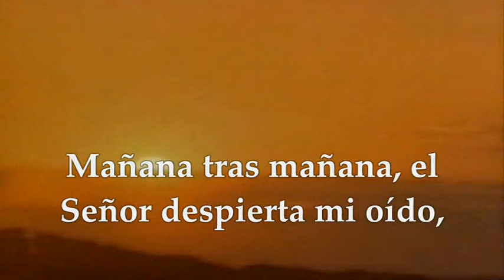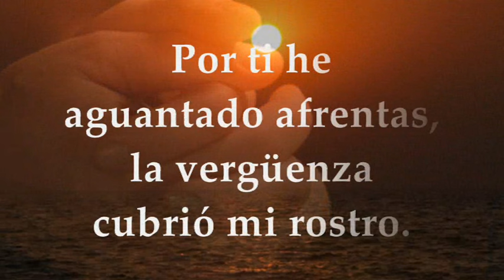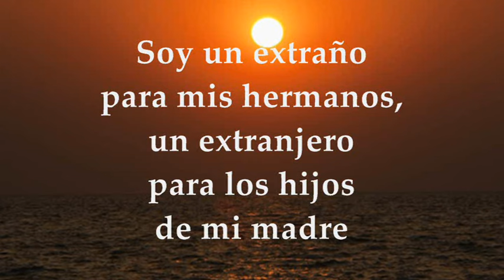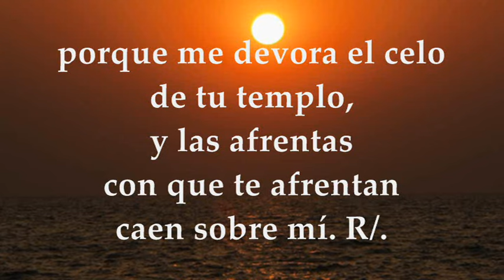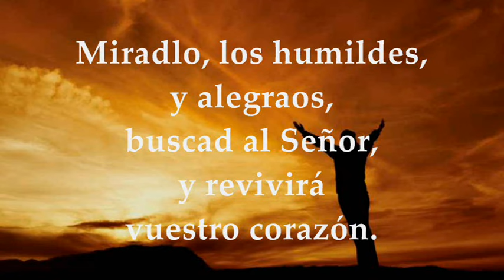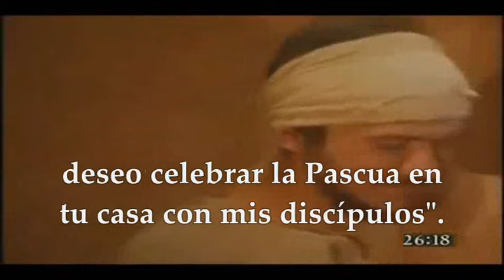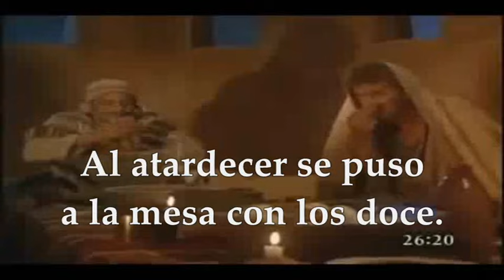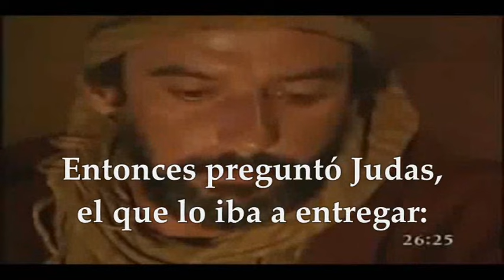MATEO 26, 14-25 EVANGELIO MIÉRCOLES 27 DE MARZO DE 2024 | MIÉRCOLES SANTO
EVANGELIO Y LECTURASSANTA MISA MIÉRCOLES 27 DE MARZO DE 2024 MIÉRCOLES SANTO CICLO B. Primera Lectura: Del libro del profeta Isaías 50,4-9a Salmo 68,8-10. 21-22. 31 y 33-34 R/. Señor, que me escuche tu gran bondad el día de tu favor. Evangelio según San Mateo 26,14-25.